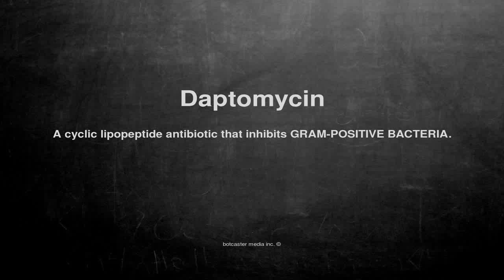Medical vocabulary: What does Daptomycin mean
What does Daptomycin mean in English?